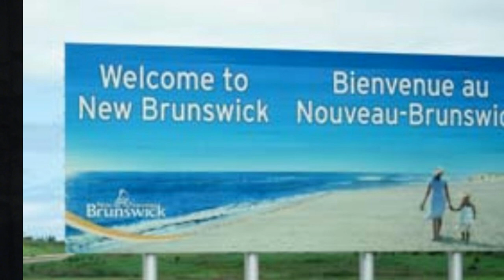As I See It: News Not In The News (Humour)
Here are several important news stories not covered in mainstream media.